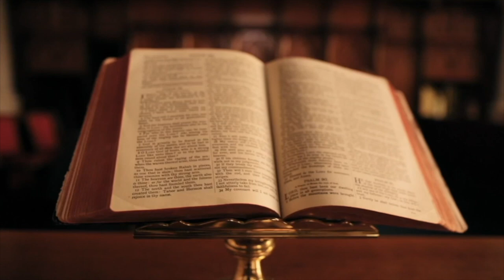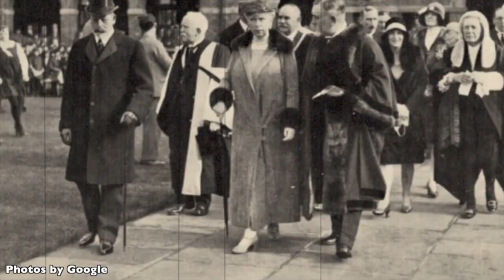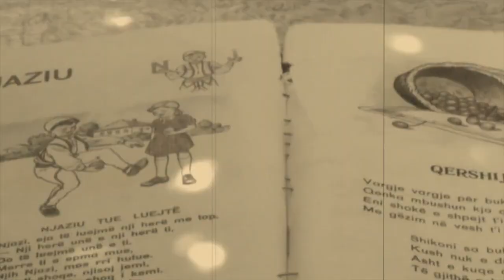MISTERET E KOMBIT DHE SHQIPTARI I PARË / NAUM VEQILHARXHI